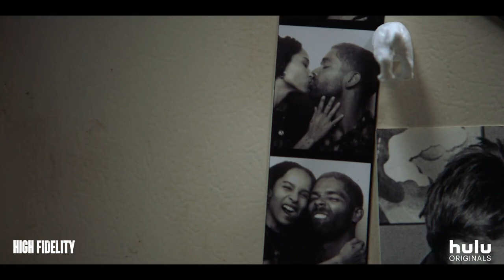HIGH FIDELITY Trailer (2020)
First trailer for High Fidelity starring Zoë Kravitz All trailers with courtesy of the rightholders. ©